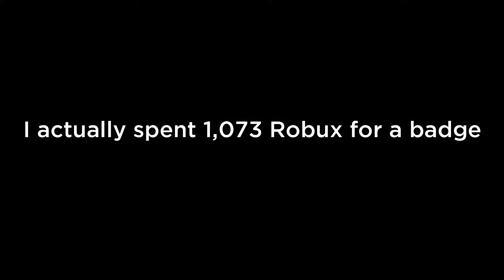I Spent 725 Robux For A Badge... (Roblox - Slap Battles)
[Links]

Motherboard: ASUS PRIME Z490-P
CPU: Intel core i9 10850k (10 Cores / 20 Threads)
GPU: RTX 3070 (8 GB VRAM)
Memory: 32GB DDR4 RAM (3200MHz)
Storage: Intel Solid-State Drive 660p Series (2 TB)
PSU: Corsair RM750x 80PLUS Gold (750W)